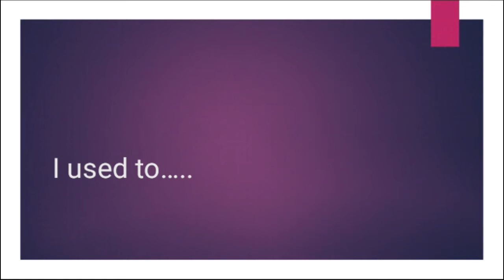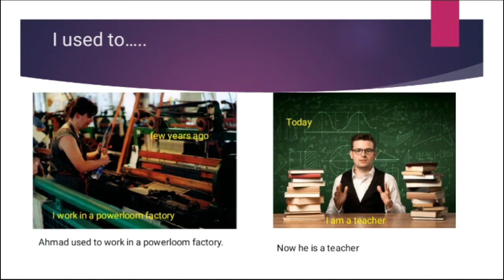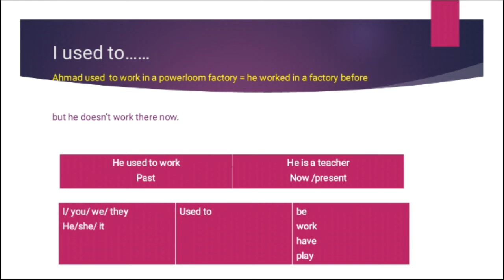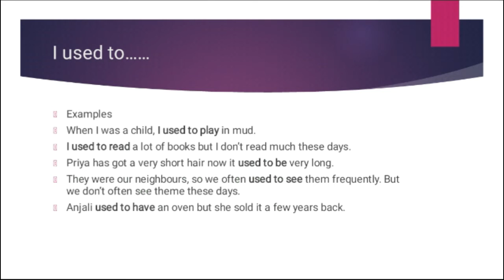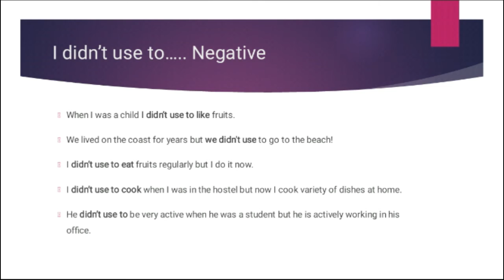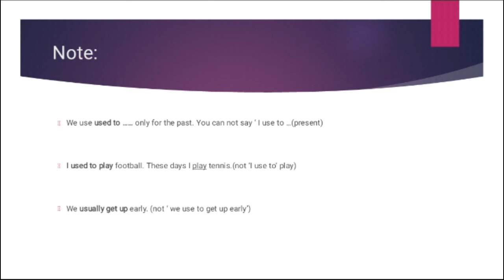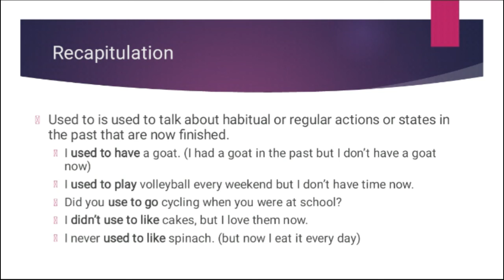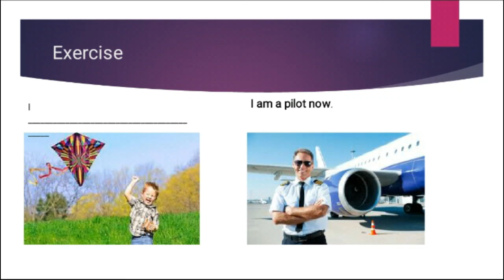Bridge Course: I Used to | Department of English | By Prof. Saima Yunus